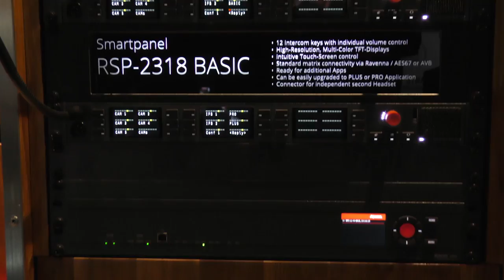RIEDEL Communications - Impressions from the IBC 2015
Have a look at this clip to experience the new Riedel stand at Europe's largest broadcast show, the IBC 2015 (International Broadcasting Convention) in Amsterdam. Missed this show? Get a quick overview about the latest Riedel products.

Produced by Tim Ehegötz.